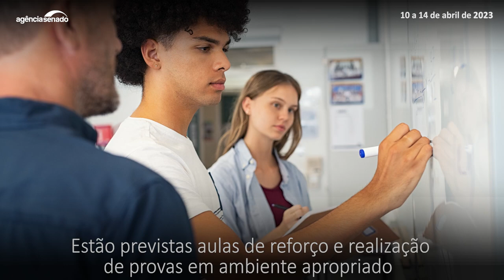Proibição de poder público contratar condenados é destaque na semana | Senado Aprova (10/4 a 14/4)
A Comissão de Constituição e Justiça (CCJ) confirmou nesta semana, em turno suplementar, a aprovação do projeto (PL 1.899/2019) que proíbe a administração pública de contratar pessoas condenadas em segunda instância por racismo, tráfico de drogas, estupro, abuso infantil e violência doméstica, entre outros crimes.  A CCJ também aprovou proposta (PL 3.616/2019) que inclui o tipo sanguíneo, o fator Rh e a condição de doador ou não de órgãos na carteira de motorista. Os projetos seguem para análise da Câmara dos Deputados, salvo se houver recurso para votação em Plenário. Confira no vídeo as imagens e um resumo dessas e de outras decisões da semana.

CCJ ratifica proibição do poder público de contratar pessoas condenadas

Inclusão de tipo sanguíneo e registro de doação de órgãos na CNH vai à Câmara

Segredo de Justiça em casos de violência contra a mulher vai à Câmara

Segue para a Câmara o atendimento integral a universitários com TDAH